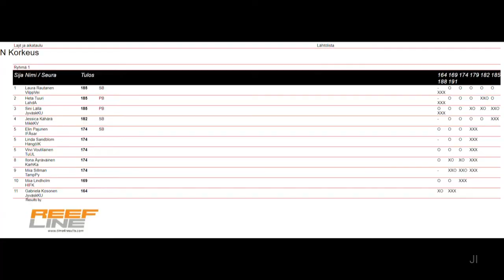SM-hallikilpailu | naisten korkeushyppy | Tampere 16.2.2020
Naisten korkeushypyn SM-hallit 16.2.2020 Tampereella. 1. Laura Rautanen 185, 2. Heta Tuuri 185, 3. Sini Lällä 185, 4. Jessica Kähärä 182, 5. Elin Pajunen 174, 6. Linda Sandblom 174, 7. Viivi Voutilainen 174, 8. Ilona Äyräväinen 174, 9. Miia Sillman 174 cm.